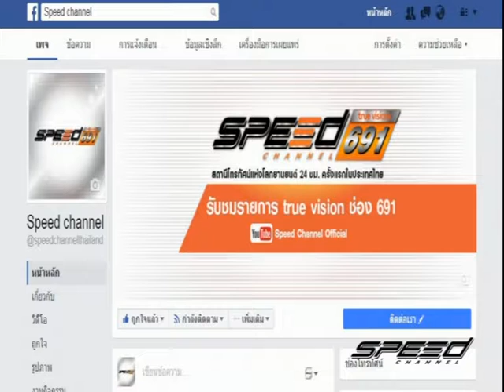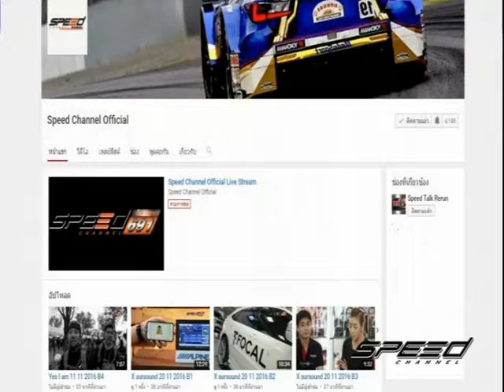Speed Rider OA 03 04 2017 B1